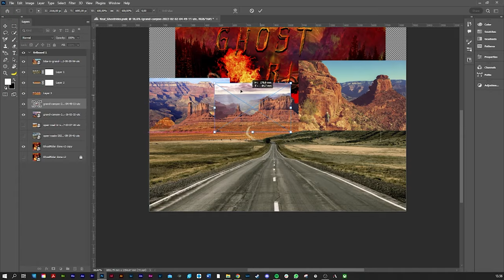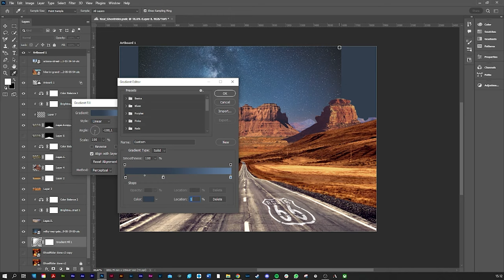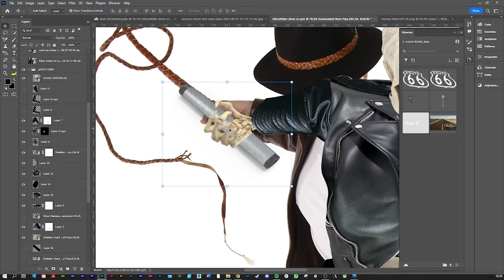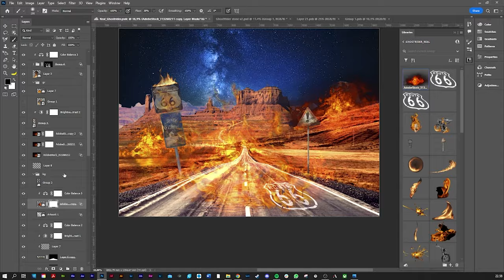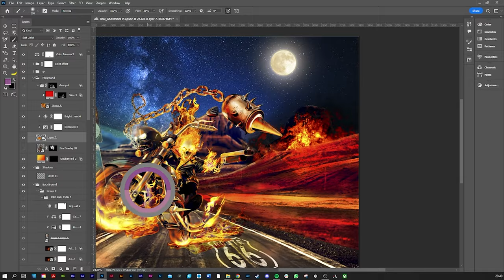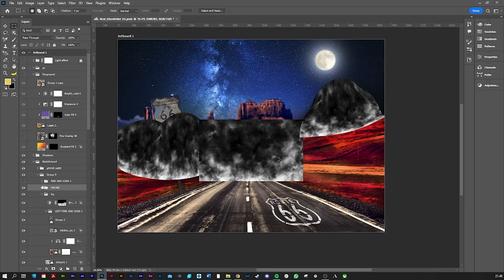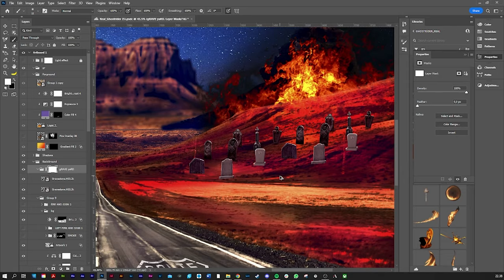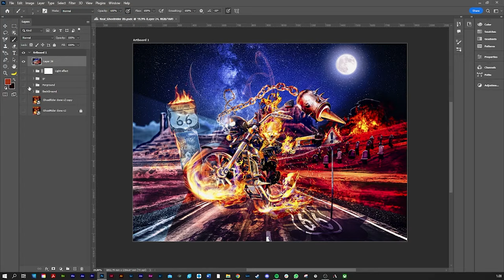speed Art that almost over heated my GPU - of of The Real Ghost Rider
This is a time-lapse of my older art piece Ghost Rider made in 2018. I used both Illustrator and Photoshop for this one and it made my Computer Crash even!

Stock footage:
Envato Elements & Adobe Stock
Music and sound:
Envato Elements, Audio Jungle Licenced
Right now I am my own crew of ONE and both make and produce everything by myself.

I make Photoshop and Illustrator, vector art pieces, and both digitally and hand-drawn drawings but also other graphics-related stuff.

You can find some of my art (also the first art pieces I ever did)